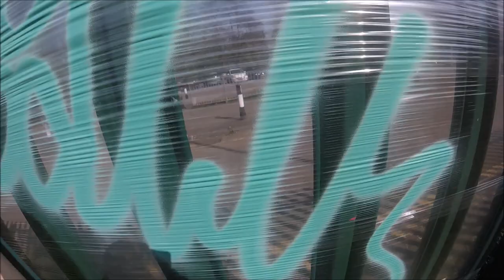Spray Painting a Cartoon Monkey on Plastic Wrap #86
IceCreamBuds Cartoon & Graffiti Channel